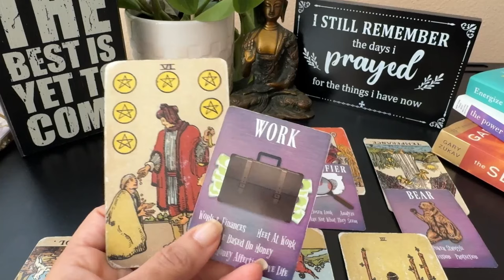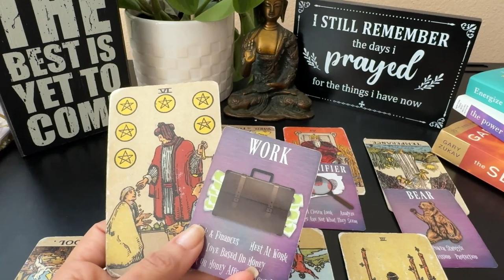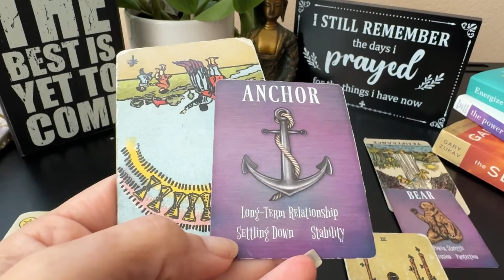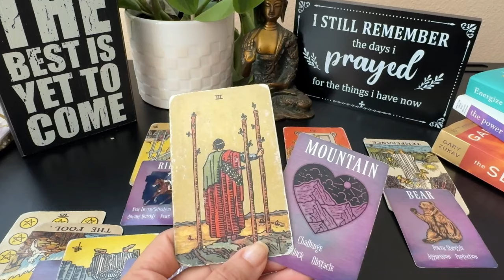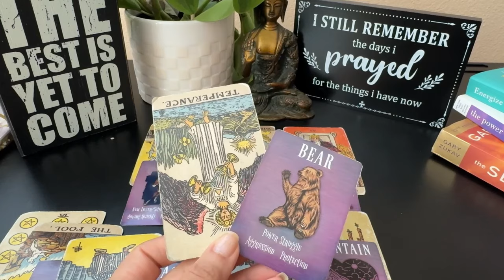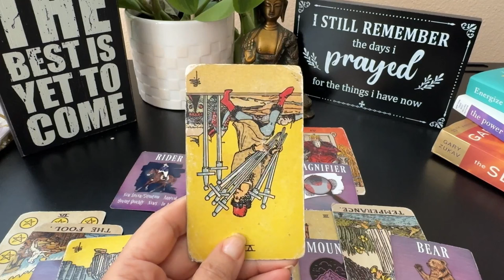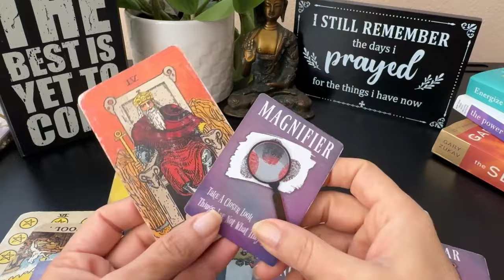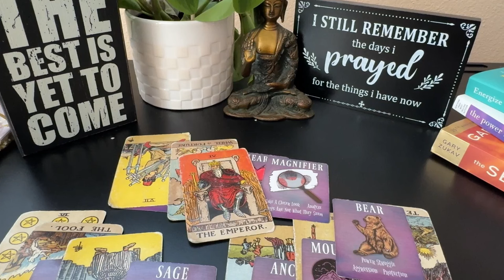💕♓ Pisces (Meen) Love Tarot Reading | December 2024 | मीन लव लाइफ़ | Love & Relationship